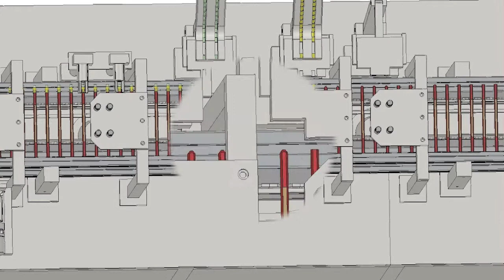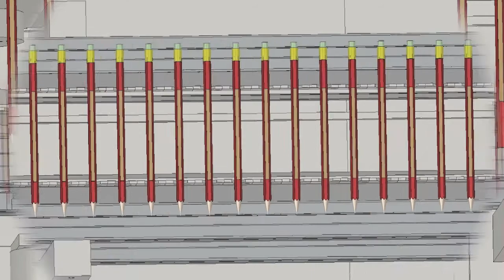Pencil Assembly Machine Final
Pencil assembly system - This system is online with extrusion machine. Pencils are extruded, cut to length required, collected on conveyor, auto loaded on linear table, hot stamping done, ferule and eraser fixed on pencils, sharpening dine and collected on box.
This system is also suitable for wooden pencils.